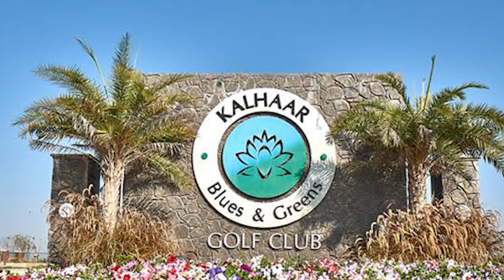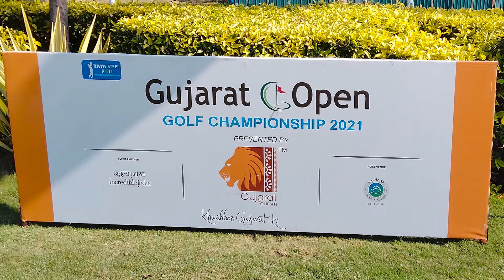In conversation with Devang Shah, Owner Kalhaar Blues & Greens Golf Club.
PLEASE NOTE: THE 2022 HERO INDIAN OPEN HAS NOW BEEN CANCELLED.
Photo Credit: Indian Junior Golf Tour, Nicklaus Design, Navratna Group
To read global and national news on golf, please visit dktsports.com